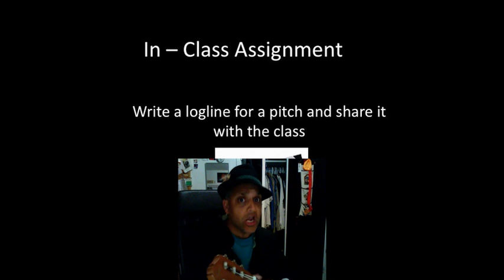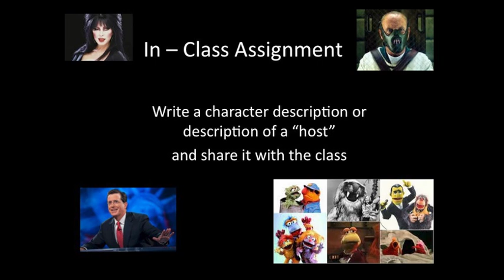TV Concept Development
Mohawk College Video Lecture with Assignments